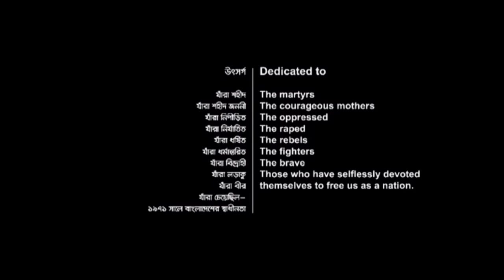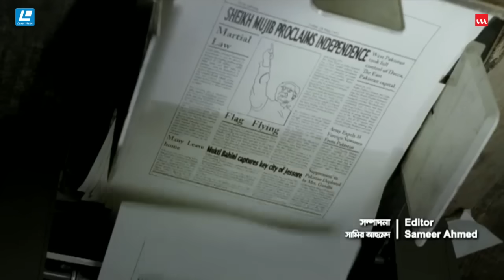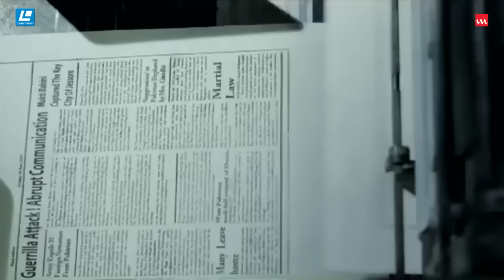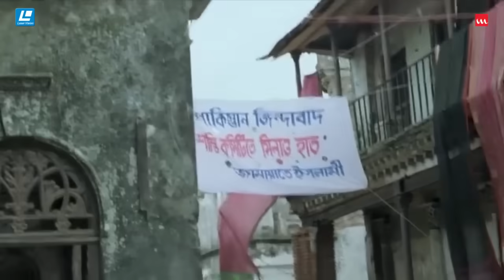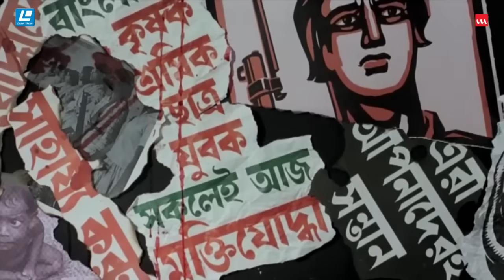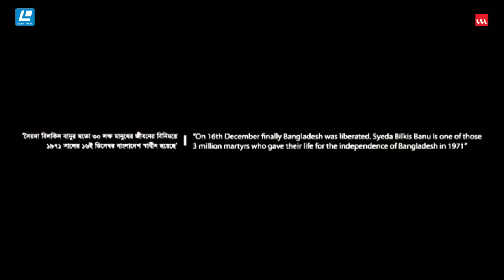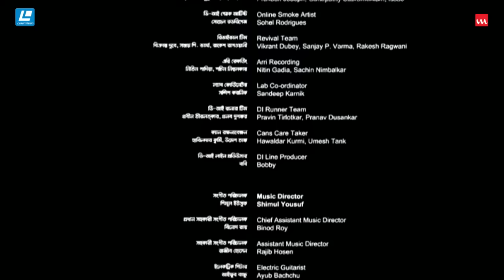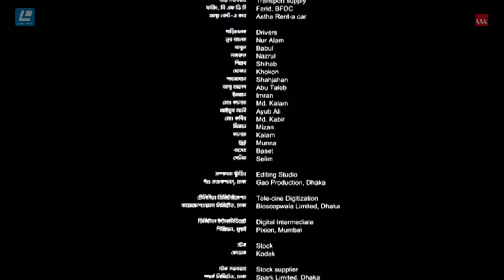Guerrilla | Bangla Movie | Joya Ahsan, Ferdous | Nasiruddin Yousuff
Film –Guerrilla
Starring – Joya Ahsan, Ferdous, Shampa Reza, Ahmed Rubel , A.T.M. Shamsuzzaman, Kachi Khondokar& Others
ScreenPlay – Ebadur Rahman, Nasiruddin Yousuff
Direction – Nasiruddin Yousuff
D.o.p – Samiran Dutt
Editing – Sameer Ahmed
Produced – Esha Yousuff
Genre – Movie
Label – Laser Vision
Story Time 2:10:16